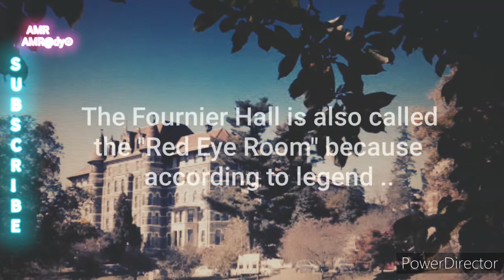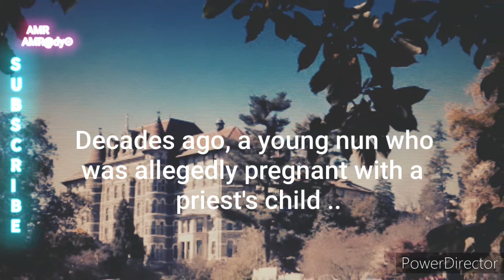Phantom Phenomena: Ghost Stories from Chestnut Hill College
Get ready for a spine-chilling adventure as we explore Chestnut Hill College in Philadelphia, Pennsylvania, US - a haunted school like no other. In this video, we uncover the mysterious legends and ghostly tales that shroud this historic institution. From whispers in the hallways to eerie apparitions, join us on a journey through the darker side of academia. Discover why Chestnut Hill College is rumored to be one of the most haunted schools in the country. Brace yourself for a hauntingly good time as we delve into the depths of this haunted school's unsettling past. Don't miss out on the ghostly encounters that await in the shadows of Chestnut Hill College!